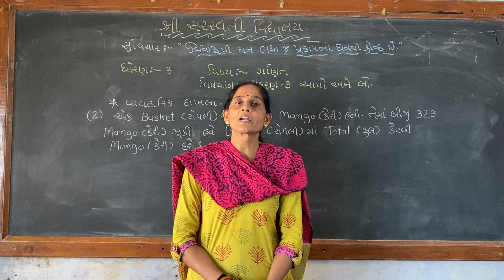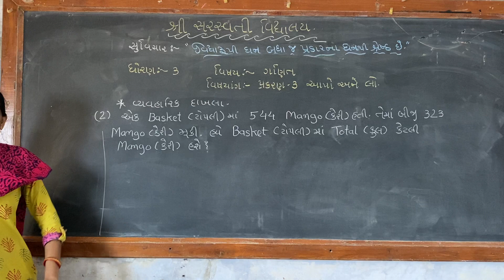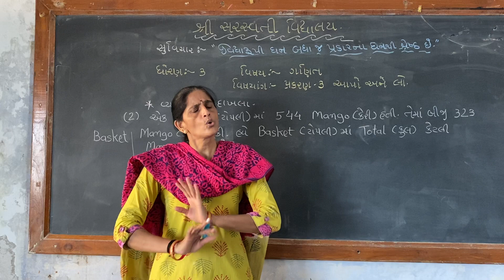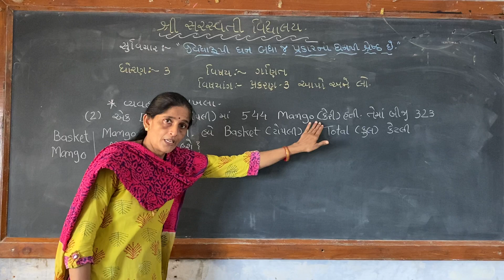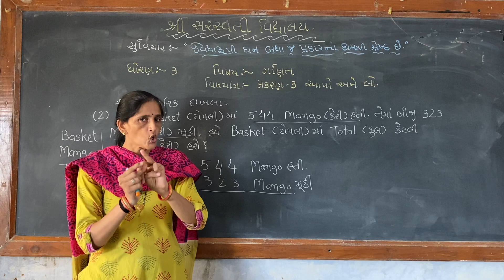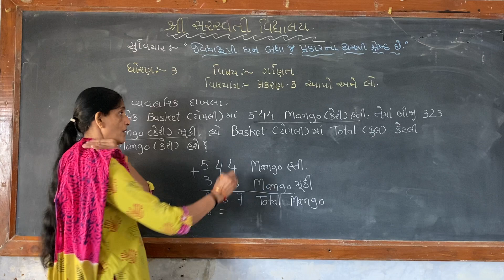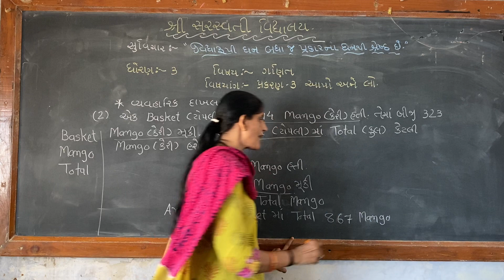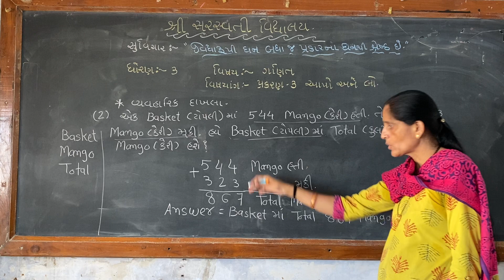SSV - Std. 3 - વિષય : ગણિત - પ્રકરણ - 3 :- વ્યવહારિક દાખલાની સમજ(Part-2)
SSV - Std. 3 - વિષય : ગણિત
પ્રકરણ - 3 :- વ્યવહારિક દાખલાની સમજ(Part-2)